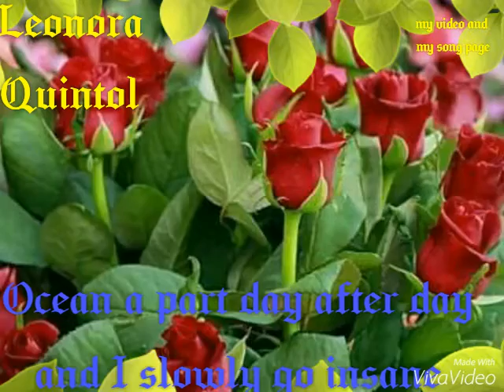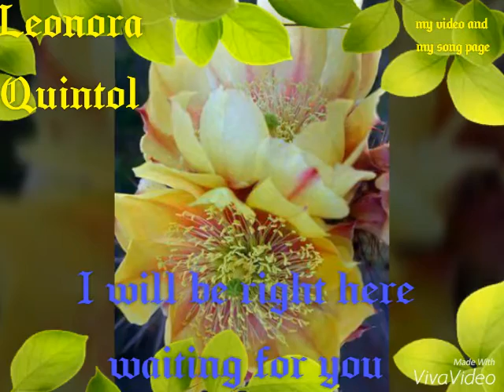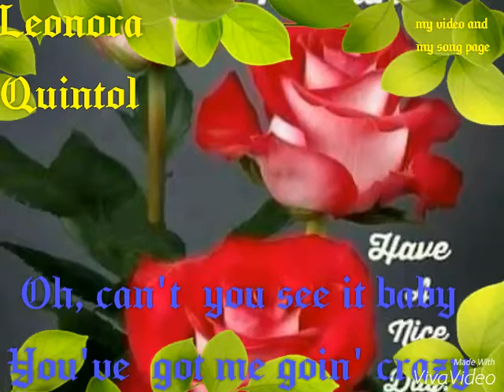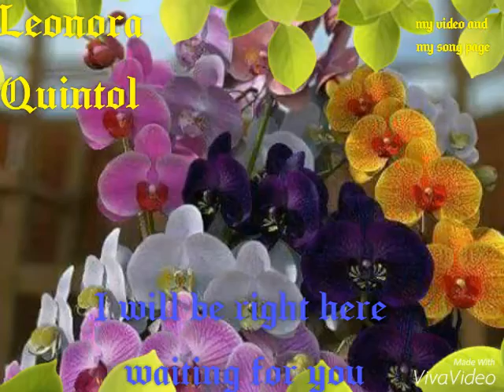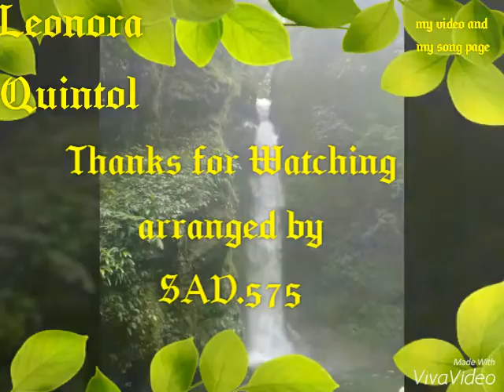Right Here Waiting For You- Leonora Q.